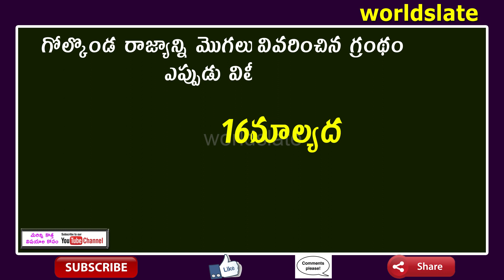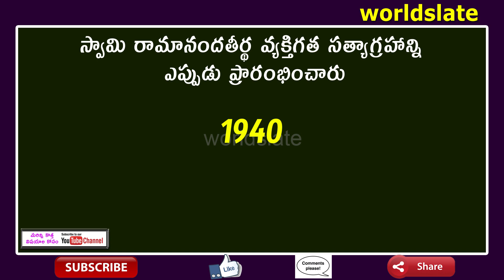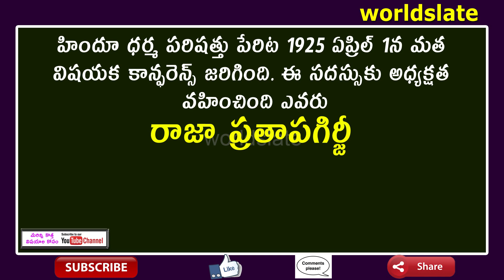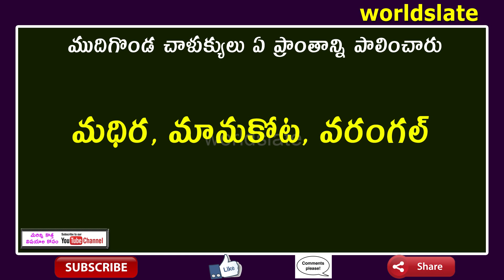Telangana History Part-3 || తెలంగాణ చరిత్ర || గురుకులం టీచర్స్ స్పెషల్